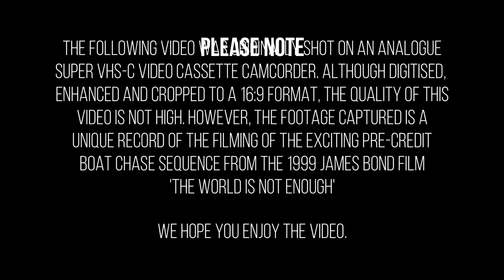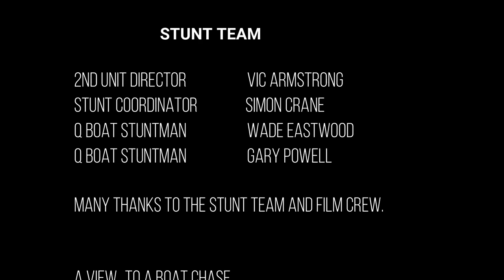Day 22 and 23: Filming the James Bond 007 Boat Chase from TWINE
A View...to a Boat Chase.
Filming of the pre-credit Boat Chase sequence for the 1999 James Bond movie 'The World Is Not Enough'.
DAY 22 and 23: May 21st and 22nd 1999. Filming locations include Tobacco Dock in London's Docklands.
STUNT TEAM
2nd Unit Director - Vic Armstrong
Stunt Coordinator - Simon Crane
Q Boat Stuntman - Gary Powell
Q Boat Stuntman - Wade Eastwood

Many thanks to the stunt team and film crew.

Photographs and DVD now available.

PLEASE NOTE: THIS VIDEO WAS ORIGINALLY SHOT ON AN ANALOGUE SUPER VHS-C VIDEO CASSETTE CAMCORDER. ALTHOUGH DIGITIZED, ENHANCED AND CROPPED TO A 16:9 FORMAT, THE QUALITY OF THIS VIDEO IS NOT HIGH. HOWEVER, THE FOOTAGE CAPTURED IS A UNIQUE RECORD OF THE FILMING OF THE EXCITING PRE-CREDIT BOAT CHASE SEQUENCE FROM THE 1999 JAMES BOND FILM 'THE WORLD IS NOT ENOUGH' WE HOPE YOU ENJOY THIS VIDEO.